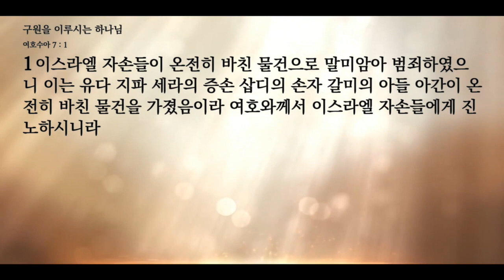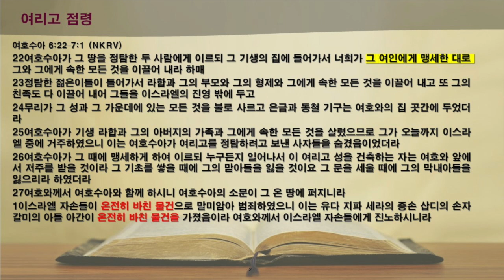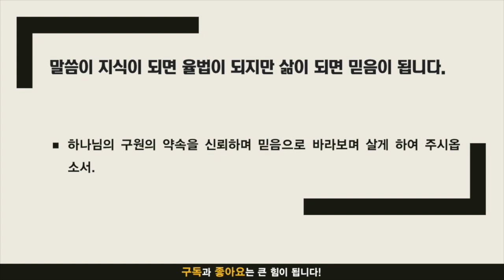묵상노트 l 구원을 이루시는 하나님 (여호수아 6:22-7:1)